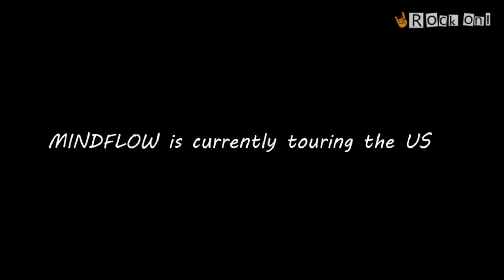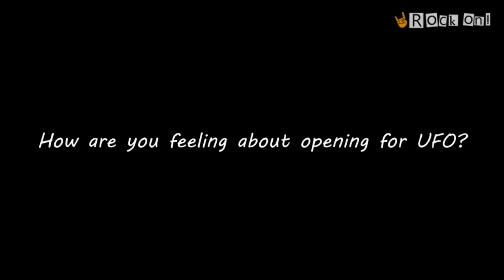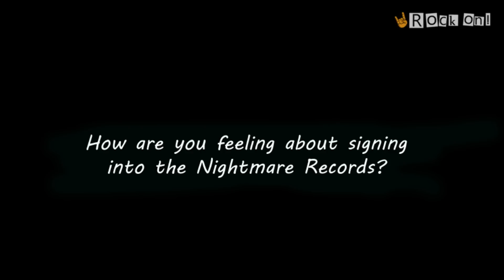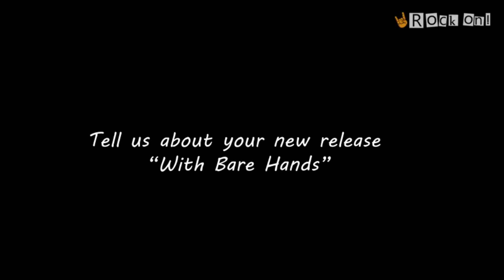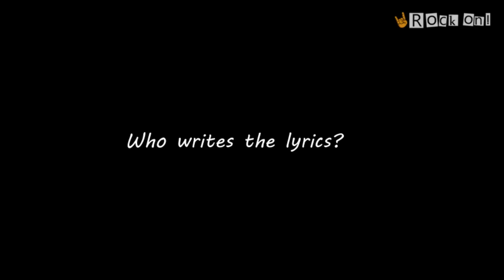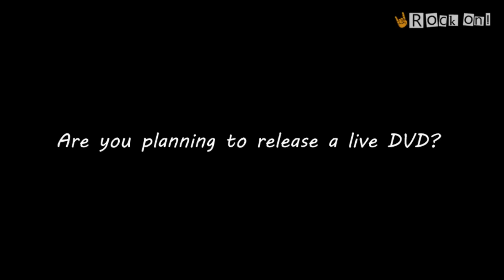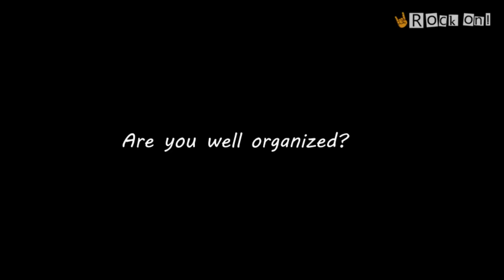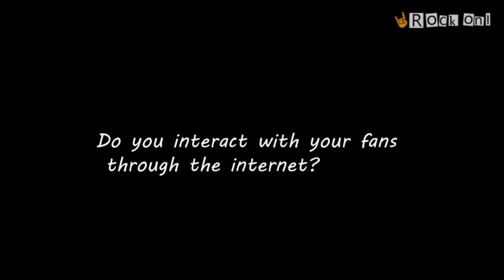Mindflow interview with Rock On! Magazine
Interview with Brazil band; Mindflow after their opening show for UFO at HOB, Chicago  May 20th, 2011